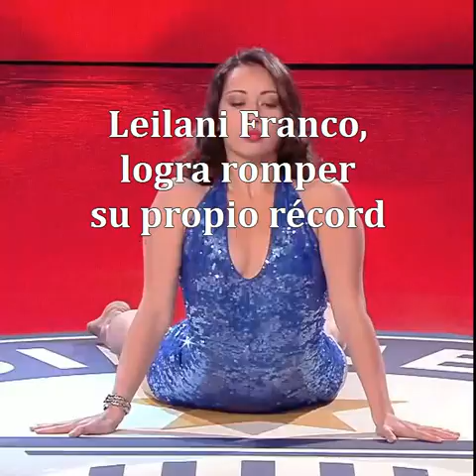Leilani Franco logra un total de 29 rotaciones por minuto, rompiendo su récord丨CGTN en Español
La contorsionista profesional Leilani Franco, originaria de Reino Unido, logra romper su propio récord. Esta actividad físicamente compleja requiere que Leilani se acueste con el pecho contra el suelo, la espalda y piernas arqueadas, situando sus pies en el suelo, a los lados de su rostro. Posteriormente sus piernas giran alrededor de su cabeza formando círculos, mostrando de esta manera la gran elasticidad de su cuerpo.

Leilani logra un total de 29 rotaciones por minuto, rompiendo con éxito su récord anterior de 25 en un minuto.